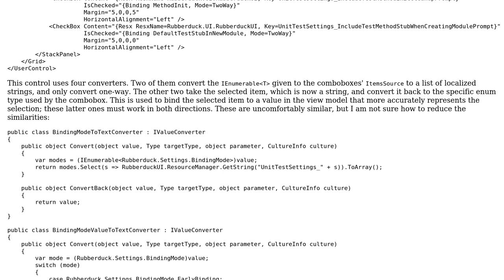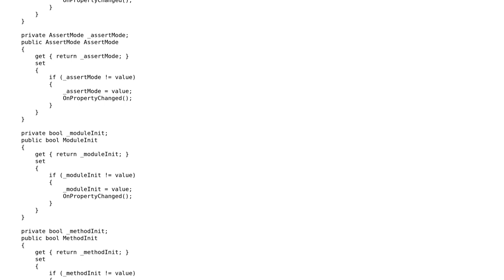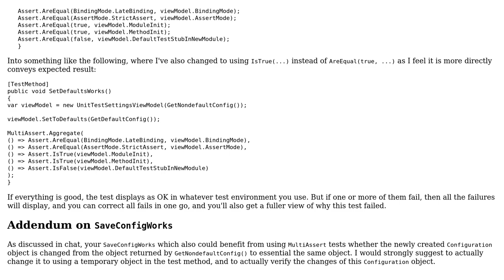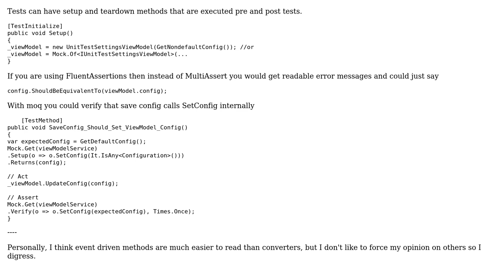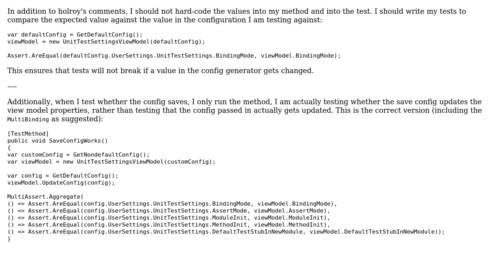Code Review: Unit Test Settings (3 Solutions!!)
Code Review: Unit Test Settings